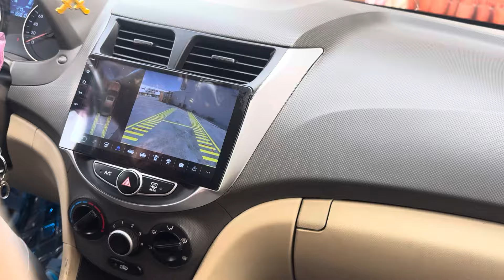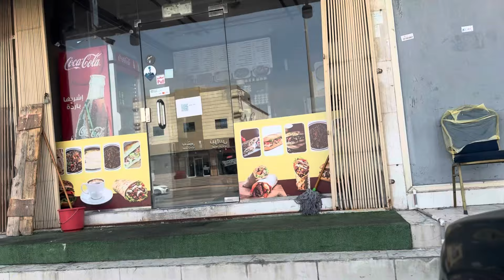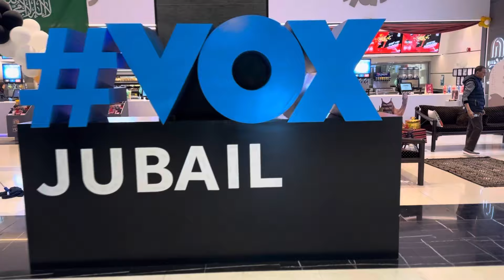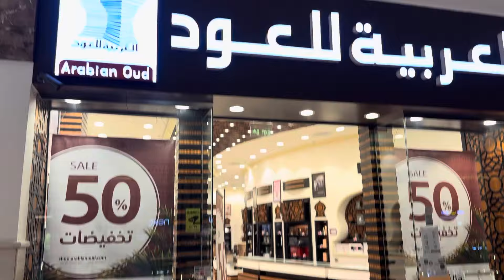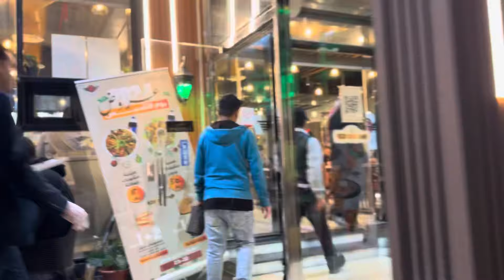Family trip aj experience kiya Jubail ka Most famous & delicious restaurant KSA 😋 GRILLO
Insta ID syedmohammedanwar